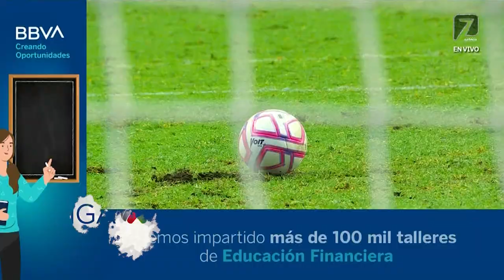Todos los Goles - Reclasificación | LIGA BBVA MX | Apertura 2022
¿Te perdiste alguno de los goles que se anotaron en la Reclasificación del Apertura2022?

Aquí te presentamos TODAS las anotaciones que vivimos en la Fase Previa a los 4tosDeFinal del Torneo.

¡Regístrate ahora en Caliente Sports y recibe $400 🤑de regalo para meterle a la LigaBBVAMX! 📲